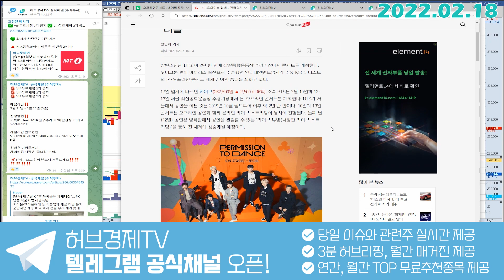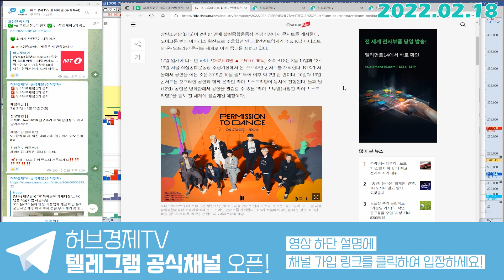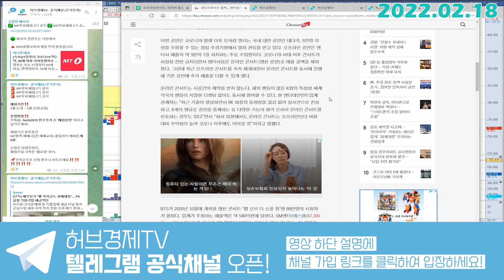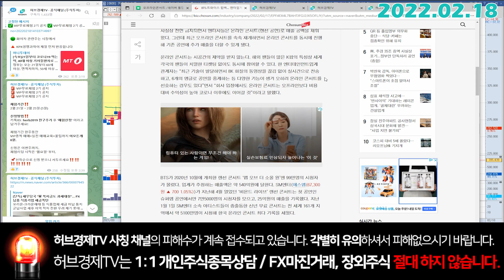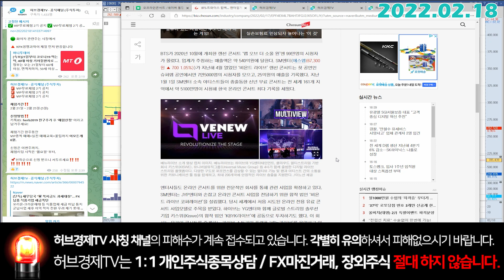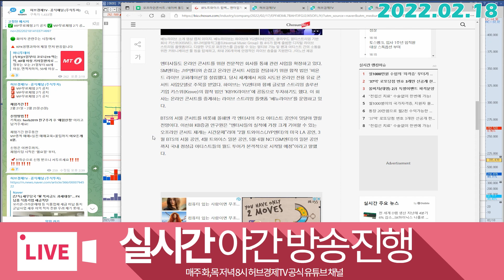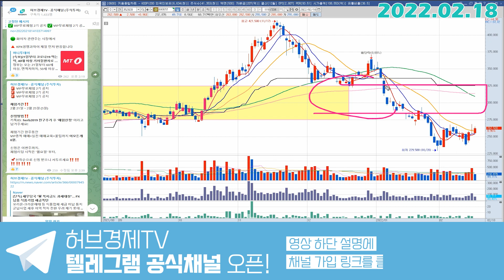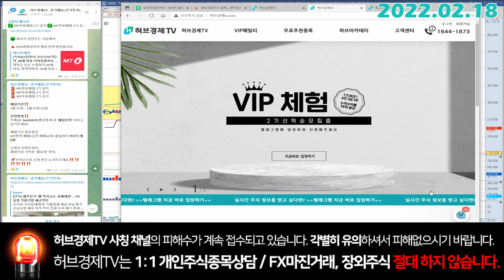하이브 (352820) - 오프라인, 온라인